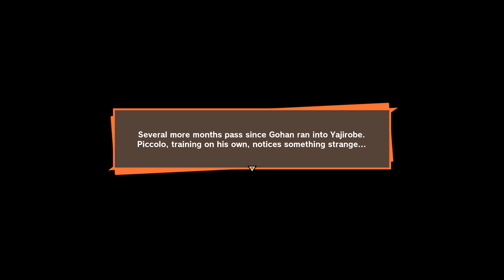DRAGON BALL Z: KAKAROT w/ UDJ & Violet - Episode 4 - Deer Eternal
Deer were always the enemy.